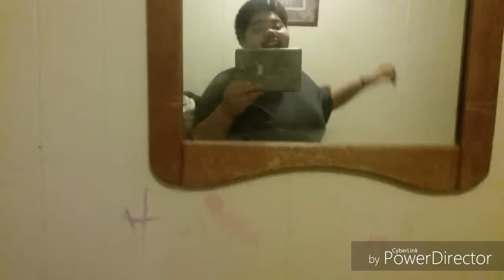HER NEW BED AND CHANNEL UPDATE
Armani explains the schedule for Iris's channel.

Hello There! My name is Iris! I do song covers, skits, vlogs, challenges, and dares! I want to be a singer when I grow up, so I came on YouTube to pursue that dream! I'm BigMonMon's sister and I always thank him for making me a YouTube channel! I hope y'all enjoy the content I'm going to give to you!